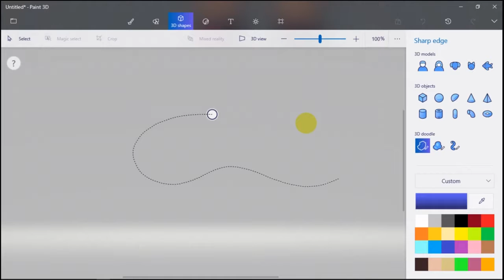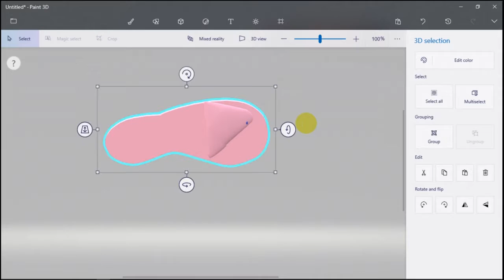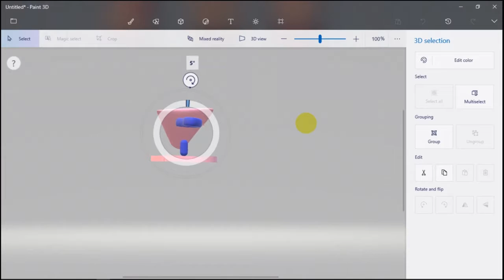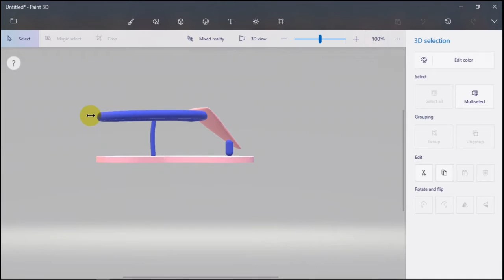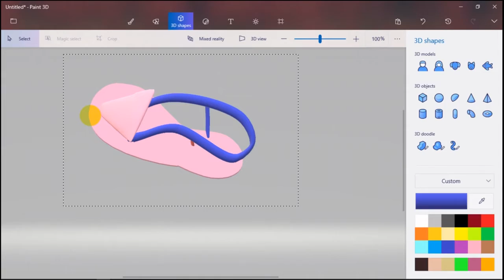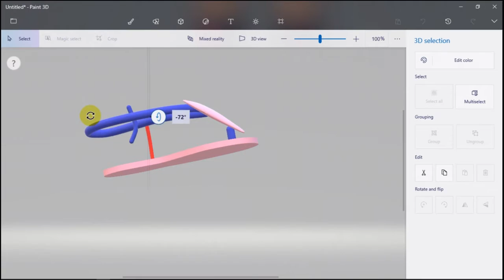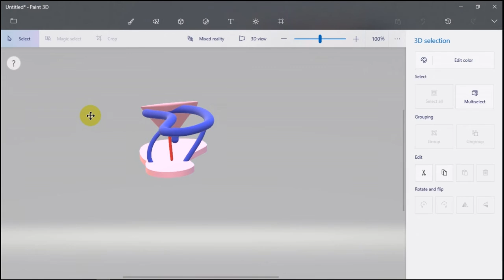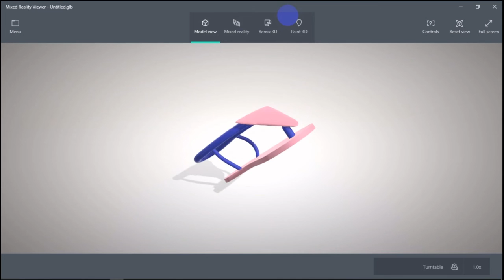Learn to intuitively create a sandal(s) in paint 3D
using paint 3D we will be experimenting with the tools and 3d shapes to create a sandal(s) Socials: